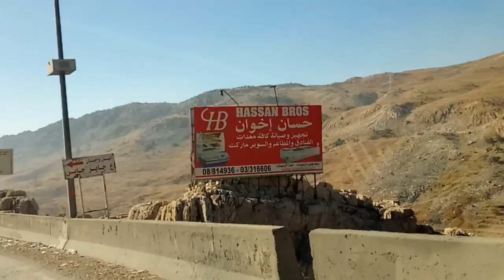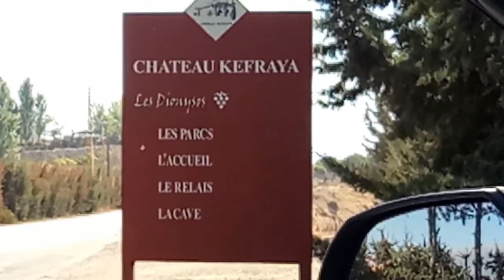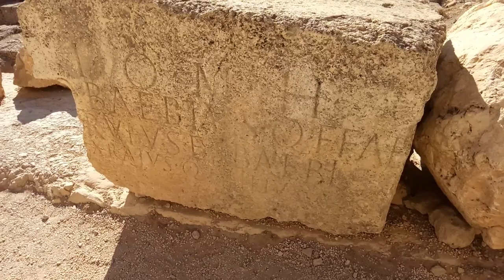Долина Бекаа // Bekaa Valley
Небольшое путешествие с Татьяной, которая открыла мне долину Бекаа.
A short trip with Tatyana, who opened the Bekaa valley for me.